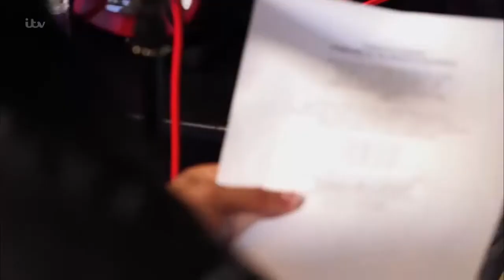Sean Miley Moore got EVERYONE Impressed with his song!